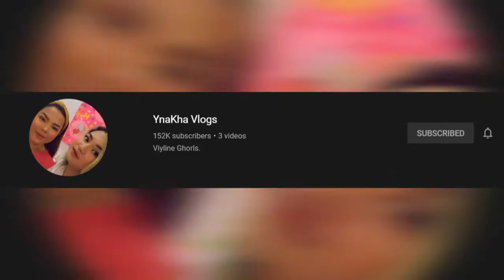TEAM PAYAMAN Treyler (Second Version)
Credits to:
ABS-CBN
Cong TV